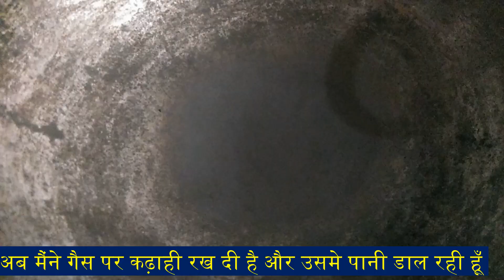ये चीज बालो को इतना काला कर देगा की हेयर डाई भूल जाओगे How to cure Grey White Hair at Home naturally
balo ko silky karne ke upay
balo ko jhadne se rokne ka formula
balo ko kala karne ka tarika
balo ko mota karne ka tarika
balo ko sidha karne ka tarika
balon ko strate kaise karen
balo ko lamba or ghana kaise kare
balo ko silky kaise kare
balo ko kala kaise kare natural tarike se
balo ko kala kaise kare
balo ko kala karne ka oil
balo ko kala karne ke liye mehndi me kya milaye
balon ko kala karne ke liye kya lagaen

This channel is all about Natural, updated, advanced and Ayurvedic ways to improve your Beauty & Health. You can watch  Beauty and Health related videos online for free at our channel. Our videos provide tips for women's and men's  Beauty & Health .